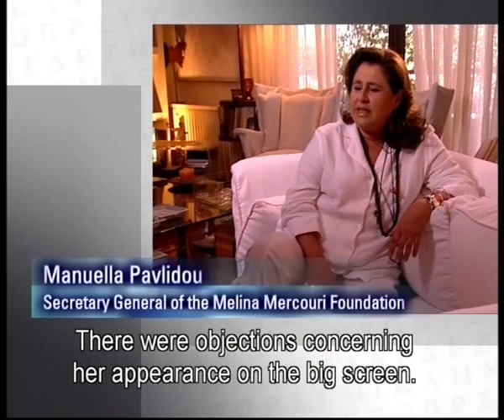GREAT GREEKS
" GREAT GREEKS " is a six part, documentary series for the History Channel, which was produced and directed by Greek filmmaker Demetres Anagnostopoulos.
Each documentary is a visual biography of a great, influential and memorable Greek figure of the 20th century.
These 60' biographies, include, Konstantinos Karamanlis and Andreas Papandreou ( Politicians ), Mikis Theodorakis ( Composer ), Melina Mercouri ( Actress and Politician ), Michael Cacoyannis ( Film Director ) and Constantine Cavafy ( Poet ).
The series took eight months to complete, and features 80 interviews with well known personalities, 50 days of filming in six different countries, 1200 hours of post production, with an estimated audience of 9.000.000 viewers in Europe.